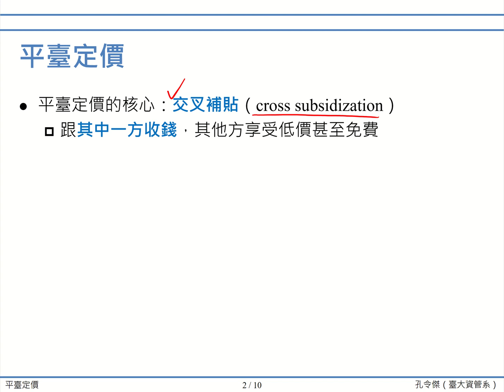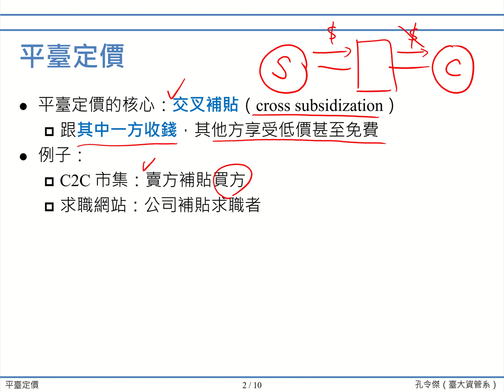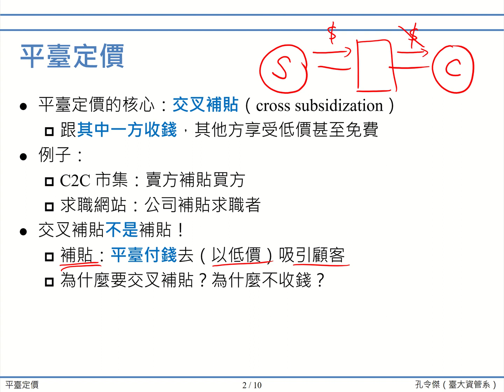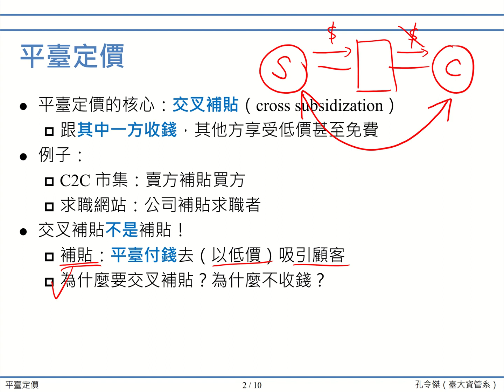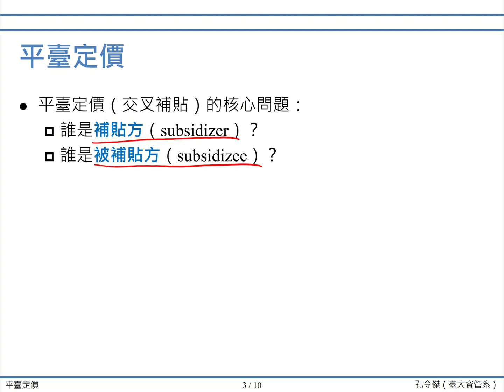【平臺策略】第四講：「平臺定價」#1 交叉補貼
本系列的課程影片，是國立臺灣大學資訊管理學系的孔令傑副教授製作的，用於其開設的「平臺策略」相關課程。

資訊科技不僅可以輔助企業經營、提昇企業競爭力，更是創新商業模式的一大利器。過去十年來，「多邊平臺」此一商業模式蔚為風潮，在零售業有 eBay 與淘寶、在交通方面有 Uber 與滴滴打車、在旅遊住宿上有 Airbnb、在手機產業有 Android 和 iOS、在醫療照護有 PatientsLikeMe、在教育有 Coursera 與 edX，影響遍及各行各業，族繁不及備載。學習平臺策略的目的，是讓我們從管理者的角度，思考企業如何在資訊科技的時代中，透過建構平臺或加入平臺構築競爭優勢、提升企業經營績效，進而達成永續成長。